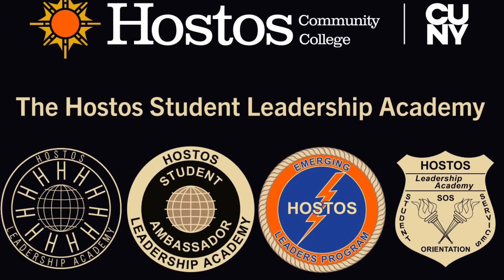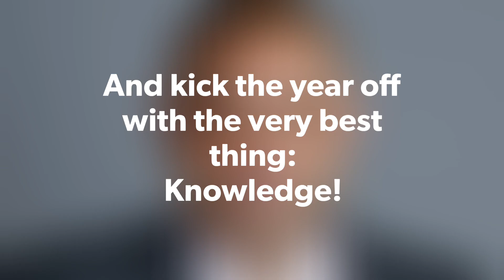Hostos Student Leadership Academy Annual Winter Workshop Series 2023